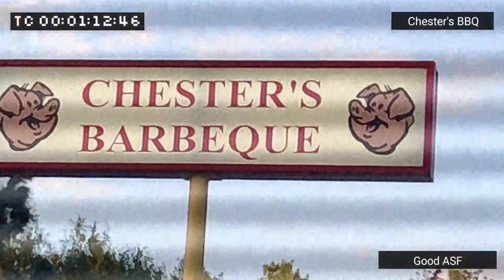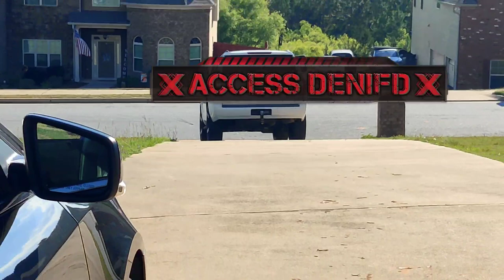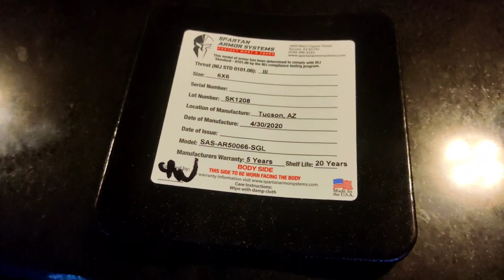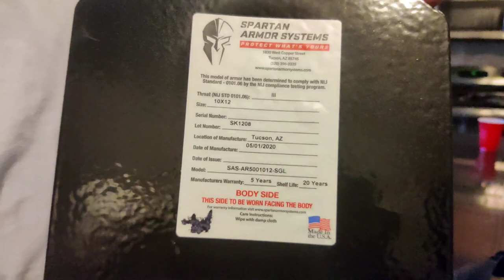I Ordered Some Heavy Artillery (2nd vlog)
Come with me as I take a trip to my brothers house to get ideas on my AR-15 custom build. Also, go support Chester's BBQ pit of Phenix City, Al